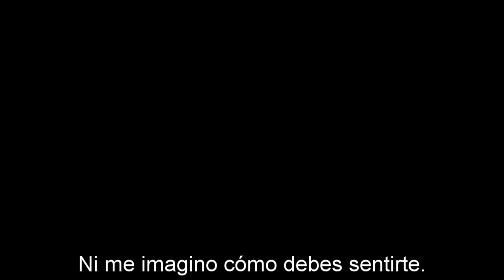ADVERTENCIA antes de ver - La Maldición de la Llorona | ¡Para llorar! |Opinión- Critica- Reseña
...Y así es como el universo del conjuro se fue a la #$&%/…

Y de paso se llevo a nuestra leyenda de la llorona.

3- Únete al Canal como patrocinador por solo $99 pesos mensuales  (arriba hay un boton azul que dice unirte)

7-Nunca olvides que esto lo hago por que me gusta y mi opinion siempre sera sincera sin afan de venderte nada, sino al contrario de ayudarte a tomar una decisión, sin embargo tambien respeto lo que tu opines.